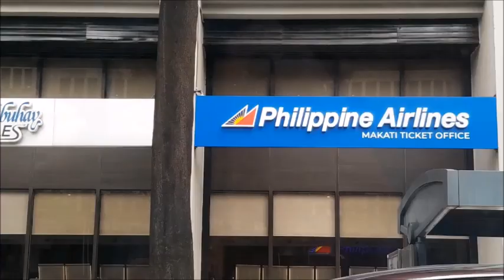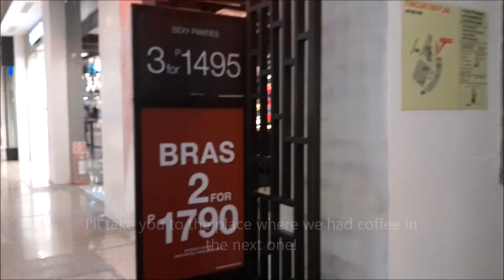Brunch at Tartufo Ristorante in Greenbelt Makati, Walking Vlog, Meetups, Makati Vlog | by CyndreL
My name is CYNDREL and I post mostly about my 'Off-duty Diaries'! This is Episode 38 of my off-duty diaries as a Millennial living in Manila, Philippines.

Enjoy walking and brunching with me!!!